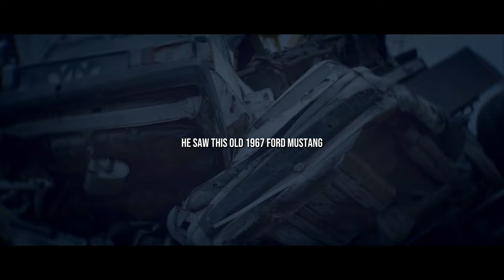Your Condition Is Not Your Conclusion! | Epic Motivational Message | Jeremy Anderson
Stick with it, your story is still being written as long as you are still breathing!

Your Condition is Not Your Conclusion | Powerful Motivational Video

Jeremy Anderson is one of the Top Motivational speakers in the world.

Jeremy shared with us how to prosper in our areas of our life!

Jeremy believes that in order to achieve Next Level Living in all areas of our lives we must have discipline through God's process of strengthening us.

Follow Jeremy on IG @1JeremyAnderson

Are you aspiring to become a motivational speaker? Do you want to be trained by 3 of the world's top motivational speakers, Dr. Eric Thomas, Jeremy Anderson, and Inky Johnson? Visit nextlevelspeakersacademy.com

Jeremy Anderson has traveled the world and shared stages with with Dr.Eric Thomas, Inky Johnson, Les Brown, Grant Cardone, Bishop TD Jakes, and more. Jeremy has also been featured on YouTube pages such as Ben Lionel Scott, Anthony O'Neal, The Table,  Goalcast, Earn Your Leisure, The Social Proof Podcast w/ David Shands, and so many more.